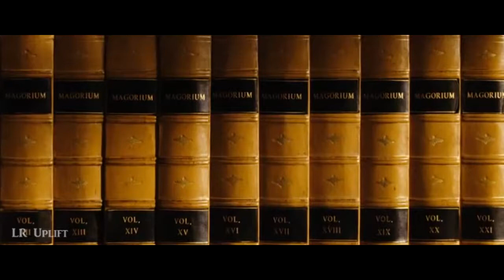Ronny K. pres. Advanced - Atlantis (Original Mix)